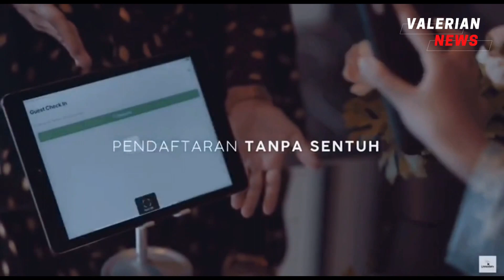THE IMPACT OF COVID 19 ON THE WEDDING INDUSTRY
Covid19 had a severe impact towards all types of events including the event the wedding industry